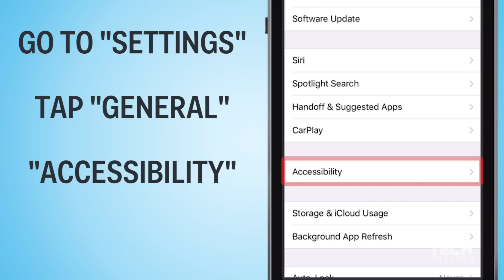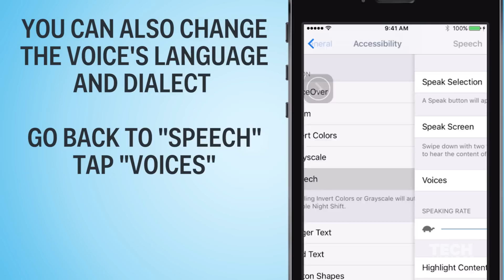Make your iPhone read to you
There's a hidden feature on the iPhone called "Speak Screen" that will make your iPhone read everything on your screen aloud to you. Here's how to find and enable it.

Produced by Zach Wasser